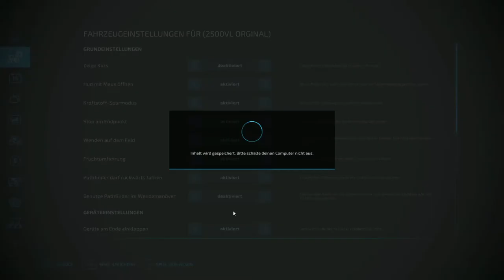LS 22|Nordfriesische Marsch 4Fach|Das erste Gras für den Fermenter #004 | Let’sPlay [Deutsch|German]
LS 22 | Nordfriesische Marsch 4Fach | Das erste Gras für den Fermenter #004 | Let’s Play [Deutsch | German]